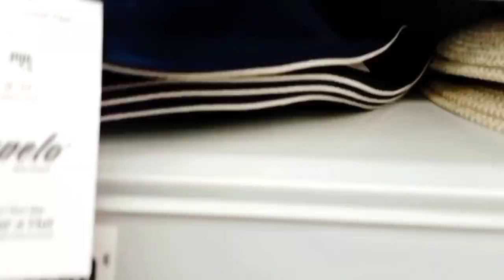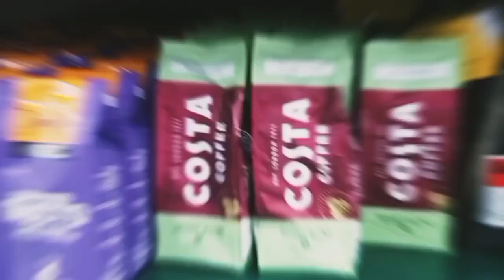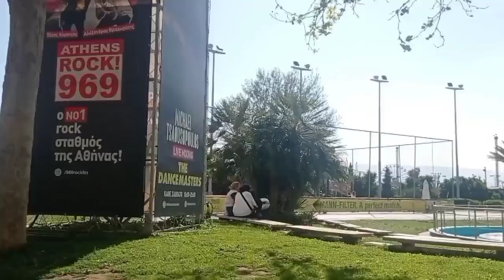Vlog||Ο μπαμπάς ο γλυκατζής!!!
marialevanti8